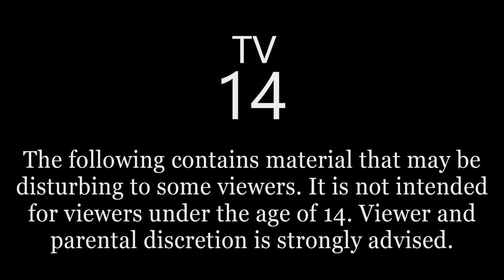Nightmarathon #13 | TRUE Scary Stories In the Rain | Cemetery Stories | Raven Reads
Welcome, Lovely Listeners! Let's take a walk through the cemetery.

10650 Reagan St. #443